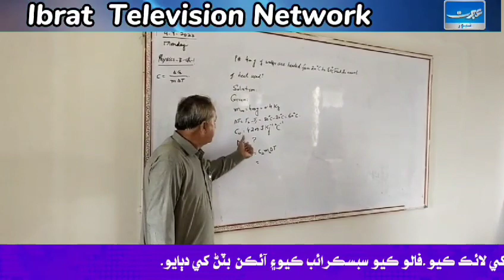سجاول بوائز ڊگري ڪاليج جي پرنسپال محمد حسن ڀٽي جون عبرت سان ڳالهيونعمران علي کٽي عبرت نيوز سجاول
سجاول بوائز ڊگري ڪاليج جي پرنسپال محمد حسن ڀٽي جون عبرت سان ڳالهيون
عمران علي کٽي عبرت نيوز سجاول